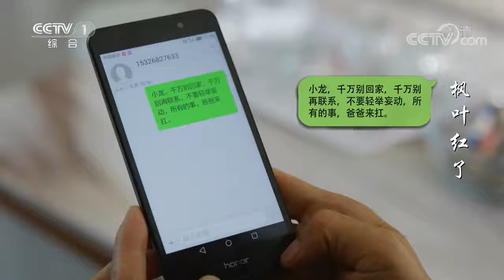张志龙和儿子断绝联系 决定扛下一切去自首 《枫叶红了》第32集【CCTV热播剧场】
■□剧情简介■□
韩立在脱贫攻坚最后阶段的两三年里，与嘎查书记宝峰一起带领嘎查党员和群众脱贫、提高农牧民素质、改变村庄面貌。